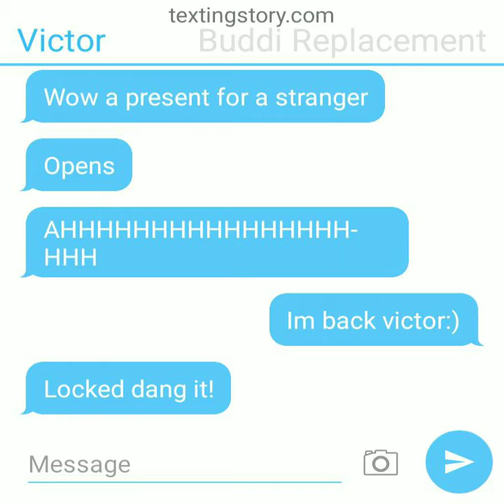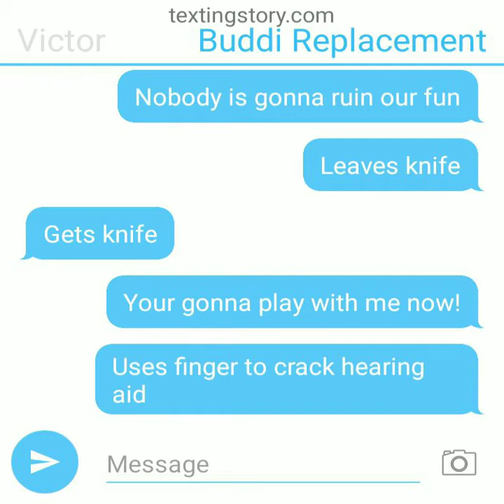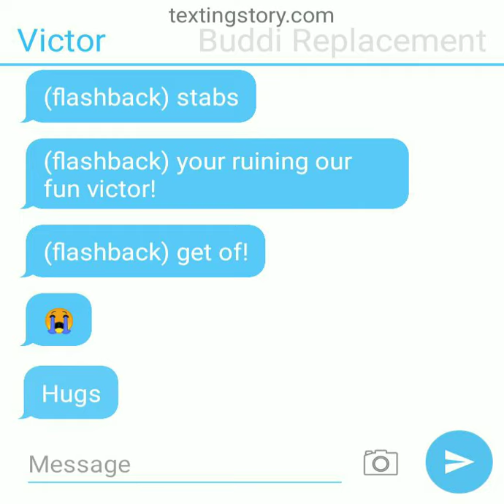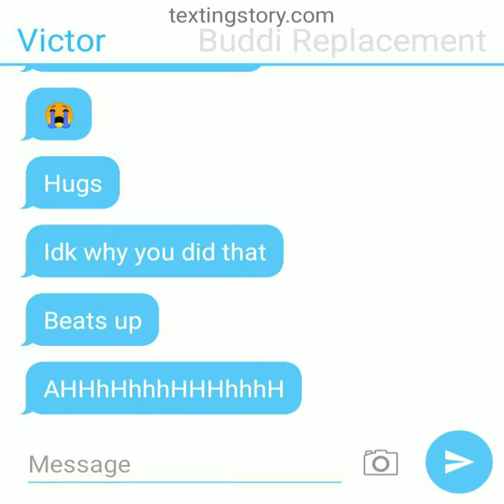Childs play episode 1 a roblox episode read description first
Sorry theres gonna be a wrong spelling there might be more